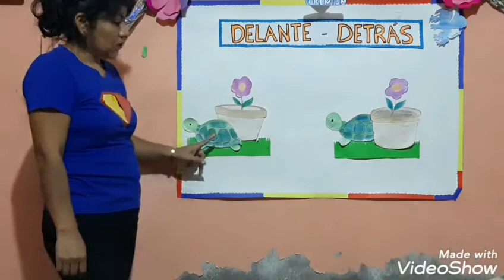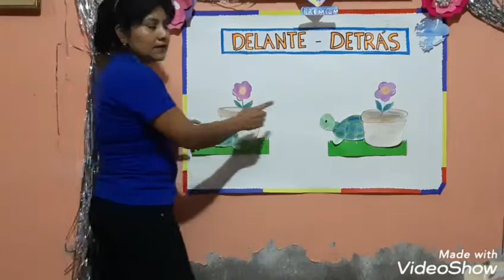Clase del área de Matemáticas - Delante - Detrás Inicial de 3 años